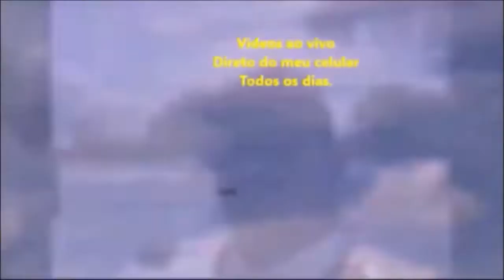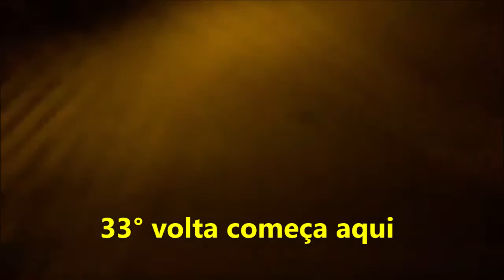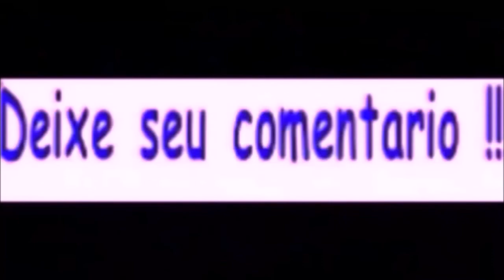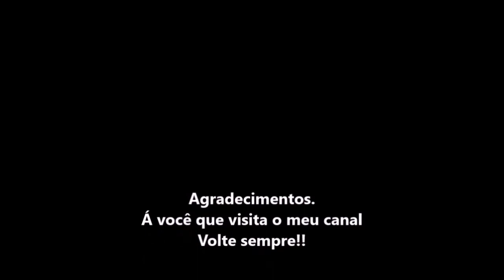5O Voltas na subida da barragem PA-4 em Paulo Afonso-Ba em 08/03/2022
Eu dei 50  Voltas na subida da barragem PA-4 em Paulo Afonso-Ba em 08/03/2022